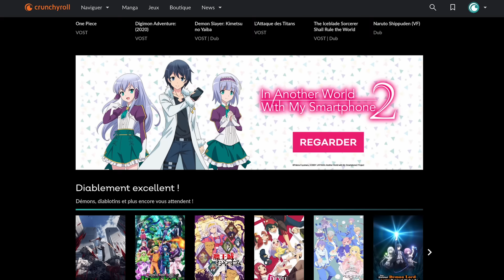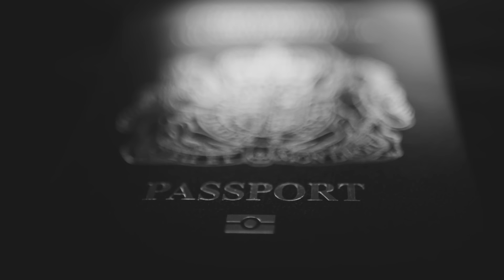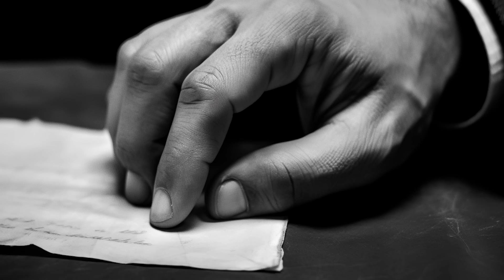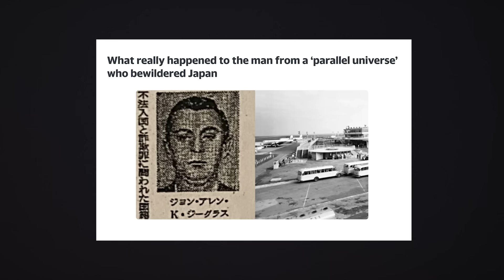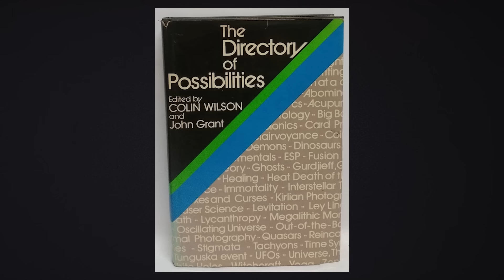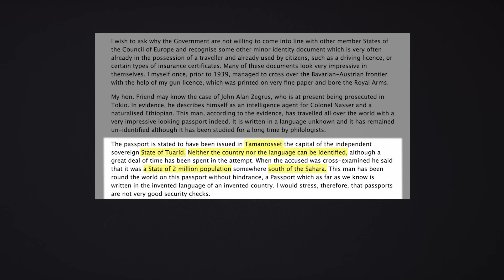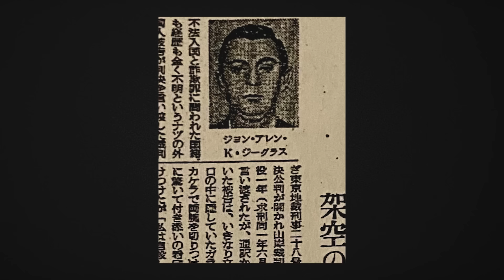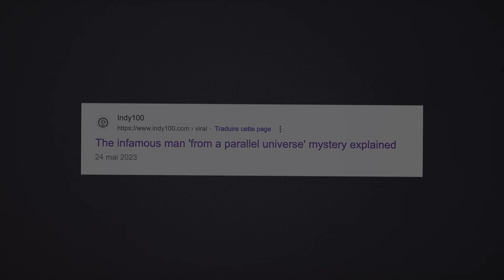L'HOMME QUI VIENT (VRAIMENT) D'AILLEURS !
Aujourd’hui, on se penche sur celui qu’on appelle l'Homme de Taured...

Merci à ceux qui me soutienne en s'abonnant ou en likant la vidéo !

PS : Oui, on a utilisé MidJourney pour les illustrations :)

bise, à bientôt !

0:00 bonjour
0:22 placement
1:29 introduction & histoire
6:30 le début de l'enquête
10:22 à la source
12:30 l'histoire vraie derrière le mythe